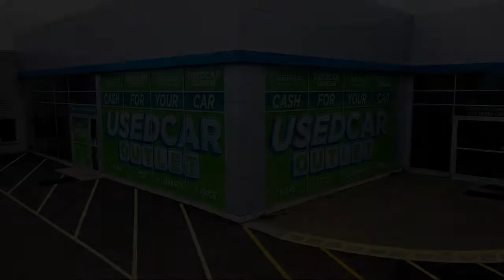2020 Chevrolet Trax LS Sport Utility Akron Canton Wadsworth Cuyahoga Falls Green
2020 Chevrolet Trax LS Sport Utility Stock Number: PC0974C Vin:KL7CJKSB4LB028443.